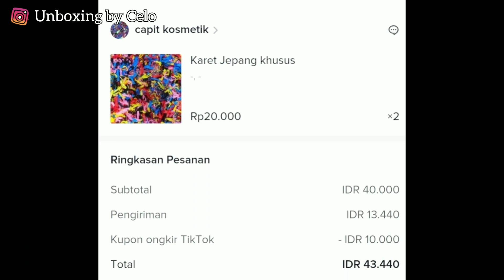PART 4 ! HADIAHNYA SE PANCI LOH DARI CAPIT VIRAL TIK TOK 😲 !! ERNA CHISTINA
hallo. kali ini celo buka paketan hasil dari capi capit viral di tok tok.
aku belinya di akun tik tok namanya Erna Christina
1 × capit 20.000 dan celo beli 2x capit yaa

Hallo teman2...salam kenal yaaa...
Jadi channel ini khusus buat unboxing ciki berhadiah & kotak surprise.

teman teman juga bisa request ciki apa yang harus celo unboxing..

ciki berhadiah
buka ciki ciki berhadiah
unboxing snack berhadiah
snack berhadiah
snack berhadiah uang
jajan berhadiah
jajanan berhadiah
misteri box
kotak misteri berhadiah
unboxing kotak misteri
kotak kado berhadiah
kado kadoan
unboxing kado kadoan
capit boneka
capit kampung
main capit
mesin capit
mesin capit boneka
mesin cakar